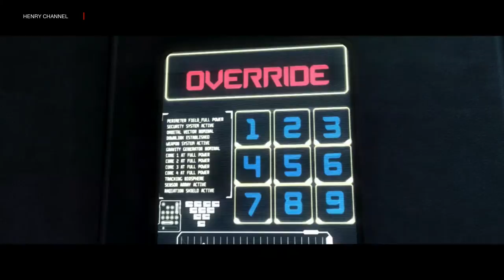Injustice: Gods Among Us - Прохождение #6 - Киборг [PS4]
Прохождение переиздания известного файтинга от создателей Мортал Комбата. Помесим героев комиксов DC теперь на PlayStation 4.